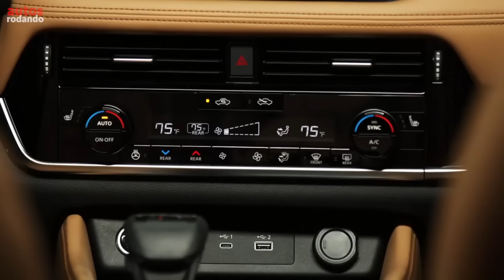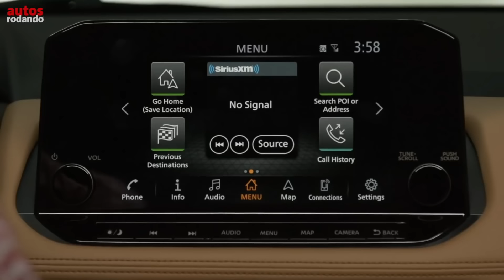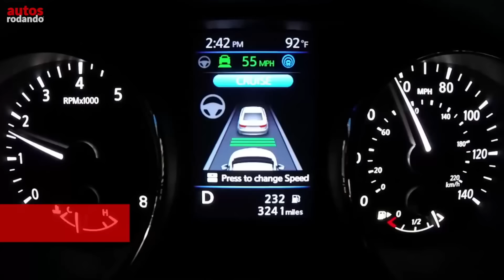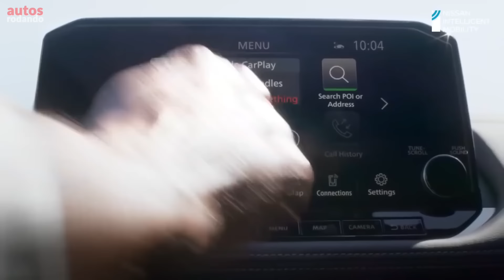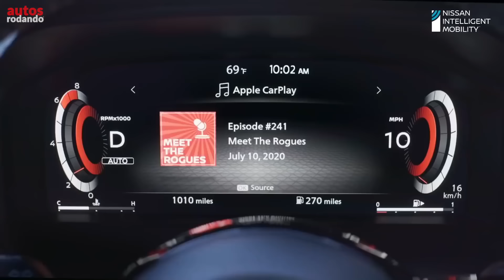NISSAN X-TRAIL 2022 se acerca a la Region 📌 TODO LO QUE DEBES SABER 📌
Este es el nuevo Nissan Xtrail 2022 el cual llega a la cuarta generacion esta nueva Nissan x-trail 2022 conserva el mismo motor 2.5L pero la X-trail 2022 pierde la tercera fila de asientos asi que esta SUV ya no contara con 7 puestos la X-trail 2022 solo tendrá espacio para 5 ocupantes conozcamos así la nueva Nissan X-Trail 2022 Todo lo que debes saber como tambien le dicen Novo Nissan X-Trail 2022 hay que recordar que esta Nissan se vende el USA como Nissan Rogue 2022

👇Listado de Todos los Equipos que Utilizo :